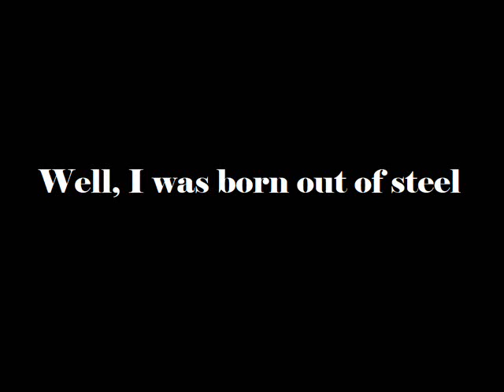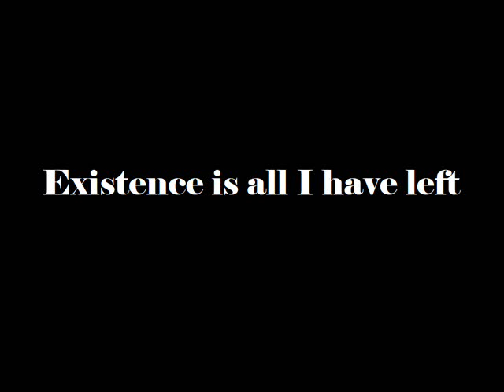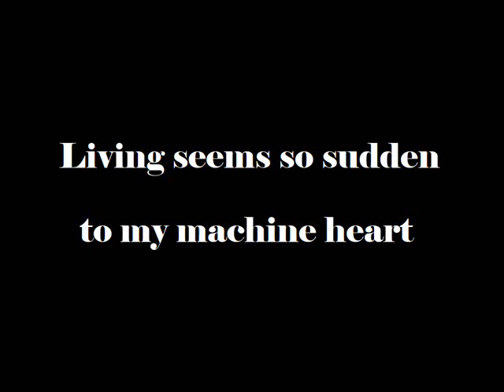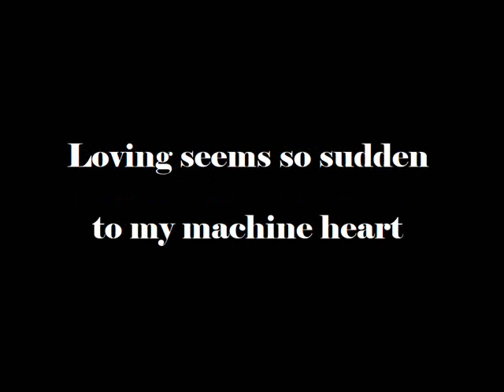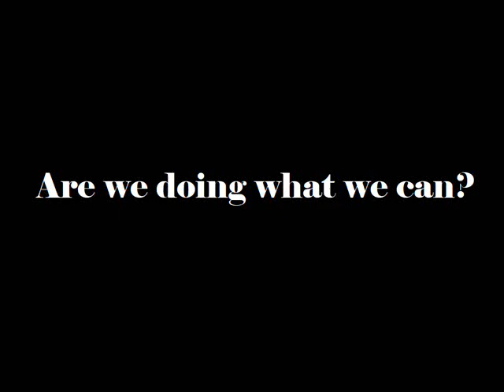Heart Invaders - Machine Heart (Official audio with lyrics)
Track #6 of "The Invention of Truth" album, by Heart Invaders. credits released March 13, 2017

"The Great Dictator" (1940) speech by Charlie Chaplin

Studio musicians: Pedro Adriano Carlos - Vocals, rhythm & lead guitars, acoustic guitars, bass, keys, samples & percussion

Pedro Martins - Drums

Studio engineers: Andres Malta, Miguel Martins & Pedro Adriano Carlos
Produced & mastered by Pedro Adriano Carlos
All songs by Pedro Adriano Carlos, in collaboration with Pedro Martins, Ricardo Cavalera & Miguel Barros

Artwork by Ricardo Fonseca
Artwork concept by Pedro Adriano Carlos & Ricardo Fonseca

"The Invention of Truth" was recorded in Porto (Portugal), Reading & London (United Kingdom), between 2014 and 2016. Released on March 2017